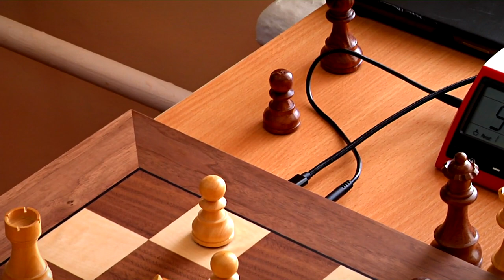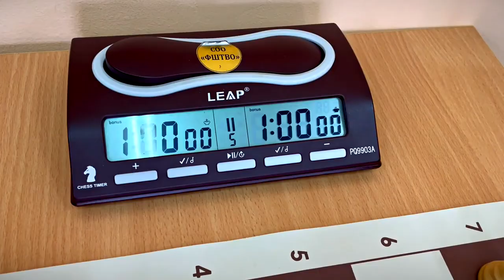В Твери прошел турнир по игре в шахматы среди жителей Заволжского района